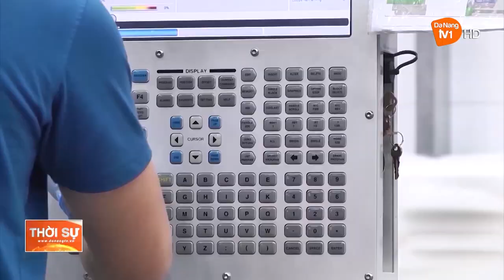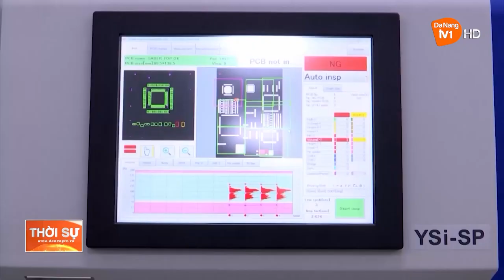DOANH NGHIỆP NỖ LỰC VƯỢT KHÓ, ĐÓNG GÓP QUAN TRỌNG PHỤC HỒI KINH TẾ ĐÀ NẴNG